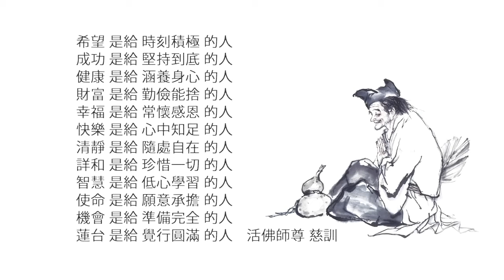(國語善歌)-只有我做得到